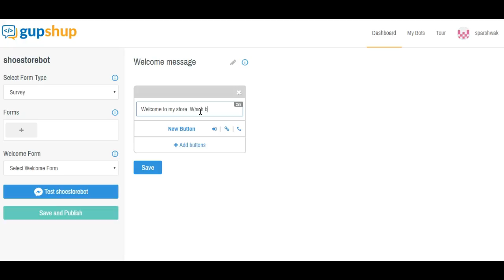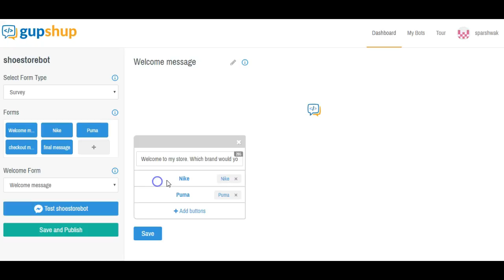conversational flow builder demo